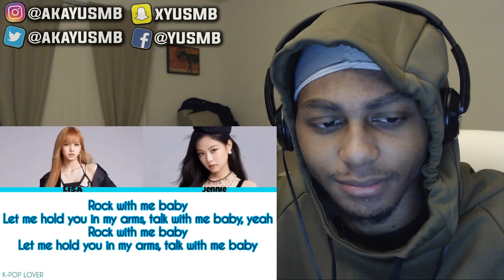BLACKPINK FIRST REACTION | BEST OF LISA AND JENNIE'S ENGLISH RAPS (SONGS/COVERS) COMPILATION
✯So what's going on guys, It's your boy YUSMB & Today I am presenting you guys with BLACKPINK FIRST REACTION | BEST OF LISA AND JENNIE'S ENGLISH RAPS (SONGS/COVERS) COMPILATION

✯Always Remember To StayABroski!

✯What Does Y.U.S.M.B. Stand For? - Y.U.S.M.B. Stands For YUSoMadBruhhh, I Made This Name Up Back In The Early Year Of 2013 & Haven't Changed My Name Ever Since!